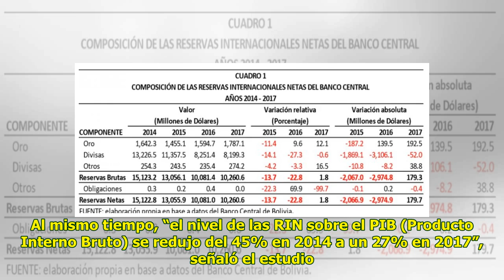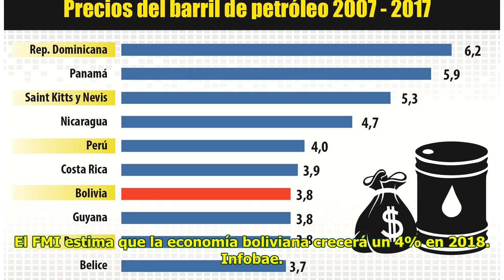Crisis económica en Bolivia: Las reservas internacionales netas cayeron en cuatro años